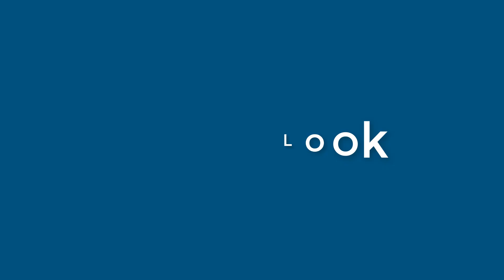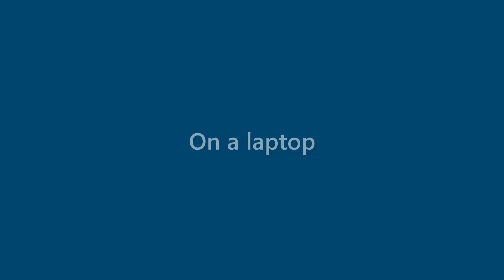Toni Frederick - appearance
Name Look - Toni Frederick - appearance. In this video we present "Toni Frederick" name look and feel in various scenarios.
This video will cover:
How does "Toni Frederick" look as a personal letterhead?
How does "Toni Frederick" look on a business card?
How does "Toni Frederick" look on a computer/laptop screen?
How does "Toni Frederick" look with different background colors?
How does "Toni Frederick" look with various fonts?